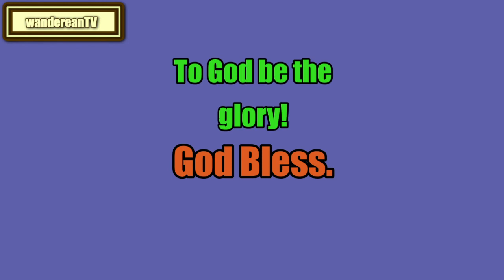The Book of Ezra Chapter 3 || Jameison-Faussett-Brown Commentary